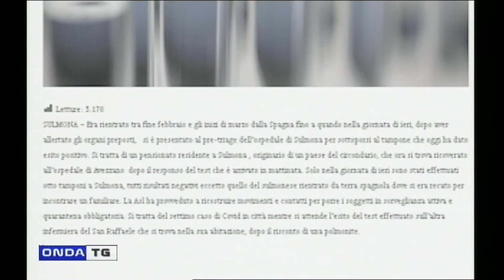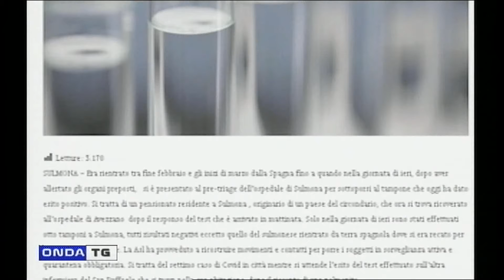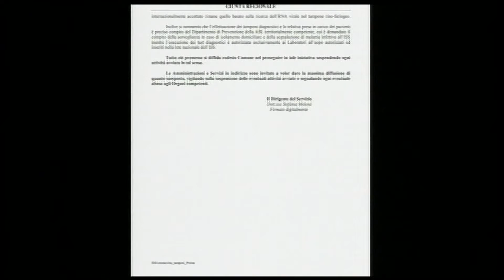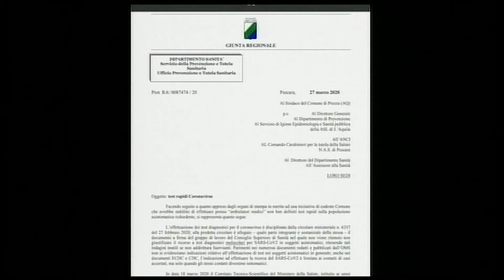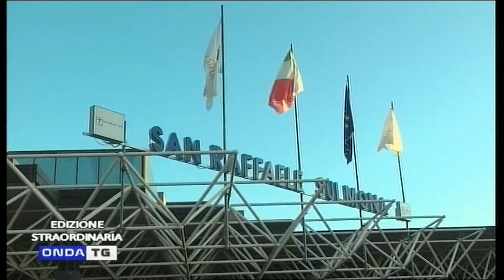EDIZIONE STRAORDINARIA 29032020